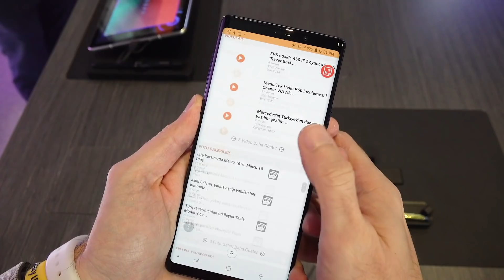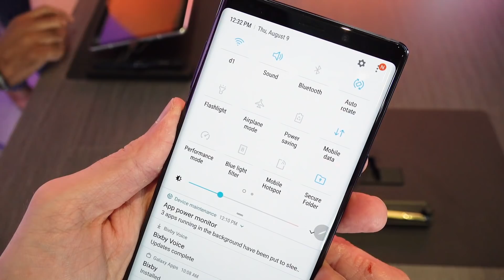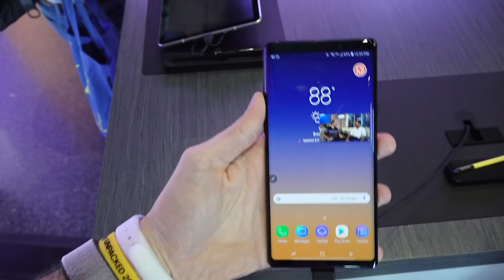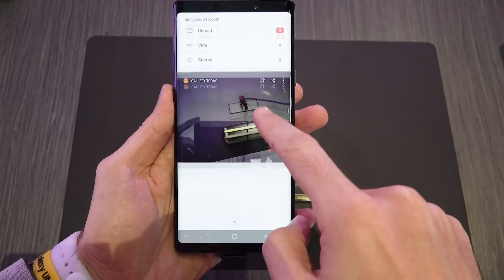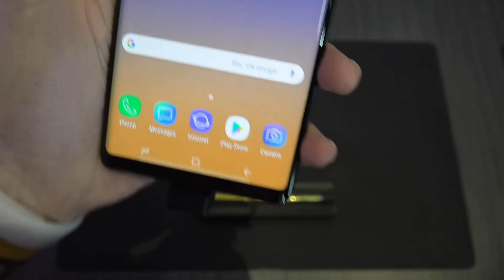Note 9'un fiyatı artacak mı? Samsung Pay ve Bixby dijital asistana ne oldu?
Samsung Türkiye Mobil Ürünler Pazarlama Direktörü Anıl Öztekin ile Note 9'un fiyatının nasıl belirlendiğini ve Samsung Pay, Bixby dijital asistan gibi Samsung'un dijital servislerinin ne zaman Türkiye'de kullanıma sunulacağını konuştuk.